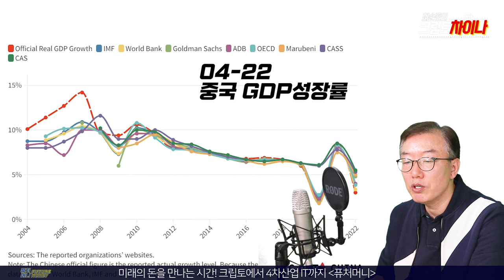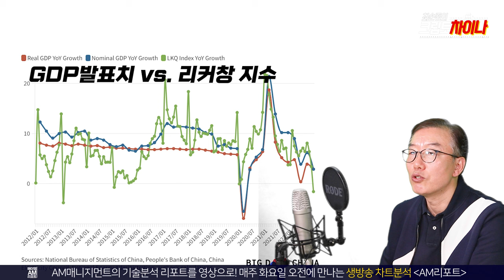중국 정부 지표를 못믿었던 리커창이 남긴 리커창 지수 l 300만평 신도시가 유령도시가 됐다 l 첫 상장기업 고객을 받은 홍콩 해시키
리커창 중국 전 총리가 세상을 떠났습니다. 하지만 그의 유산인 경제 지표 리커창지수는 후대에 남아, 그가 중국을 위해 고민한 흔적을 보여줍니다.
정부 지표를 못믿어서 제시했던 그의 독창적인 지수는 어떤 것일까요?

스위스 크립토전문은행 SEBA가 홍콩 라이선스를 취득했습니다
1호 라이선스 거래소 해시키가 상장 기업 1호 고객을 만났습니다
홍콩만의 디지털 달러가 착착 진행 중입니다. 참여기업과 기관들이 인상적입니다.

여의도의 1/3에 달하는 광활한 신도시 부지,
많은 중국인들의 꿈을 담은 개발지가 큰 문제에 봉착했습니다.
그 큰 땅이 유령도시로 전락했습니다. 이 곳은 중국에서도 가장 큰 도시 중 하나인 곳입니다.

최순중의 크립토차이나에서는 중국 경제 관련한 다양한 이야기와, 가상자산 업계, 홍콩 시장의 동향을 알아봅니다.

진행 : 최순중 블록미디어 대표 (스탠리최)